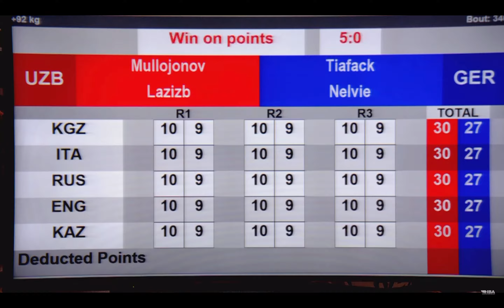Lazizbek Mullojonov (UZB) vs. Nelvie Tiafack (GER) Strandja Tournament 2022 Final (92+kg)